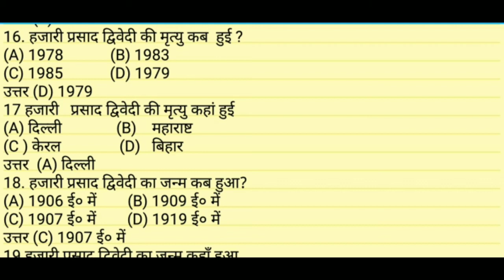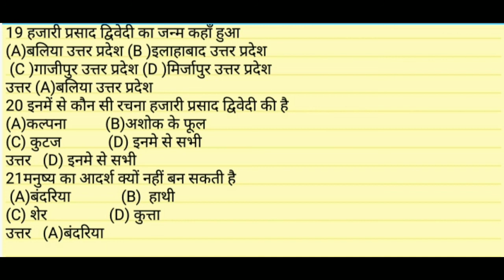Bihar board class 10 hindi chapter 4 objective Questions,bihar board class 10 hindi in hindi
बिहार बोर्ड क्लास 8 हमारी दुनिया 2021

बिहार क्लास 8 हमारी दुनिया

बिहार बोर्ड क्लास 10 रासायन विज्ञान ऑब्जेक्टिव क्वेश्चन

आप किसी भी सहायता के लिए इस ईमेल पर संपर्क कर सकते